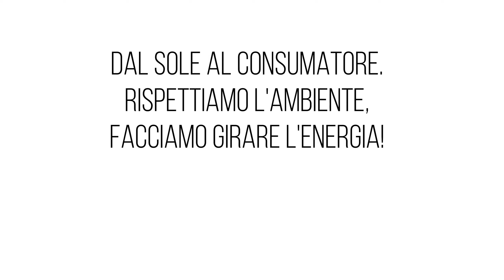CRAV - Caldonazzo Fotovoltaico drone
Impatto Zero è anche attenzione da parte della Cassa Rurale per l’ambiente. Da anni produciamo energia pulita grazie agli impianti fotovoltaici installati a Baselga di Pinè, Caldonazzo e Altopiano della Vigolana.